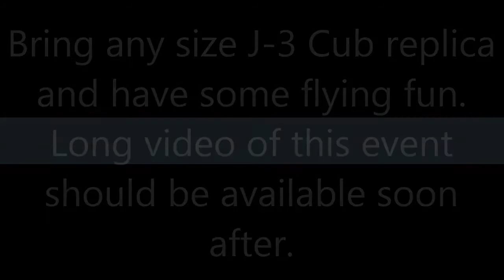CMJ Hobbies Cub Day Teaser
If you like what you see, there will be more to come!

Hopefully another large event happening soon at CMJ! Look forward to the video!